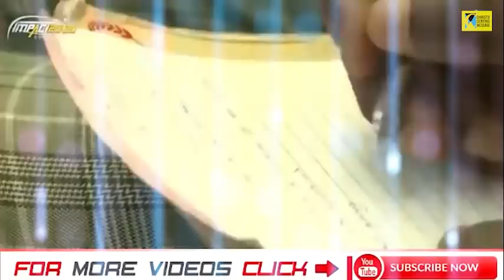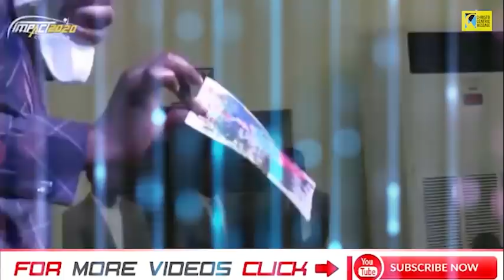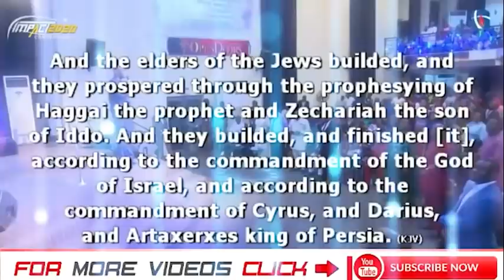AS YOU WATCH THIS VIDEO, MAY GOD OPEN THE DOORS OF FAVOR FOR YOU - Apostle Joshua Selman